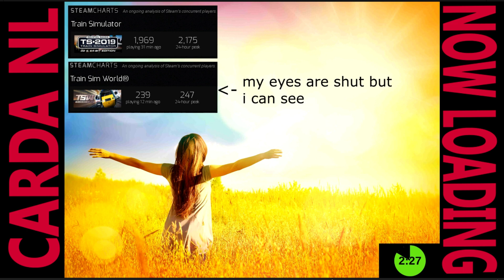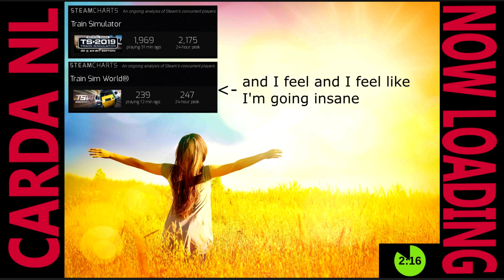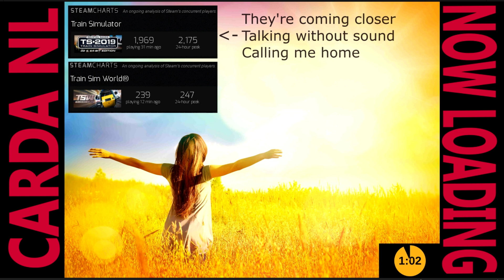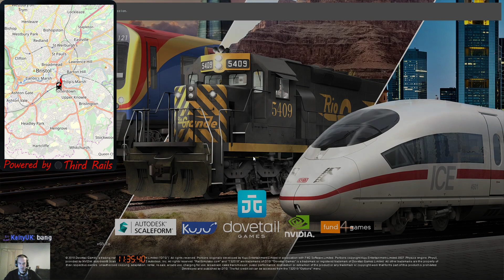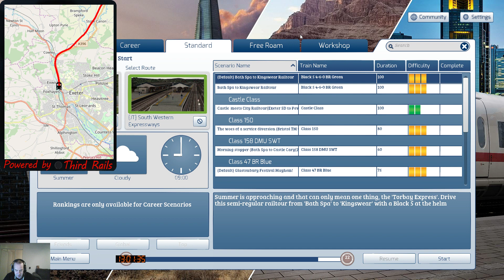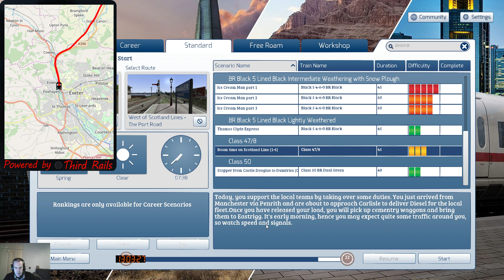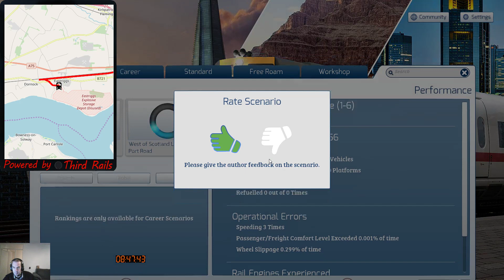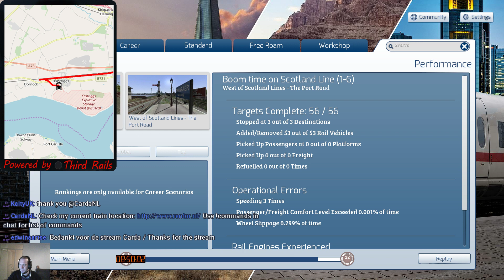Train Simulator 2019: Diesel Time (Rosgar and Coasty scenarios)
Time to warp back in time to the BR Blue Diesel era with a class 52 and a class 47. Great fun!